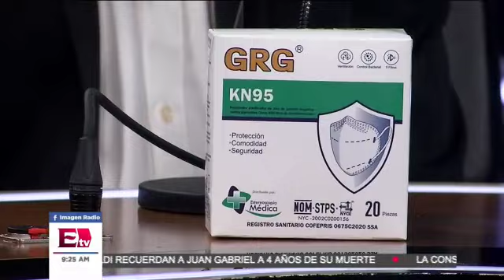"MITOS Y REALIDADES DEL USO DEL CUBREBOCA" | ESTEREOSCOPÍA MÉDICA S.A. DE C.V. | 29/08/2020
El Lic. Hugo Romero Alvarado, Director Comercial de Estereoscopía Médica S.A. de C.V. y el Lic. Marcos Gutiérrez, Subdirector Comercial de Estereoscopía Médica S.A. de C.V. Nos hablarán de un tema muy interesante "Mitos y realidades del uso de cubreboca".